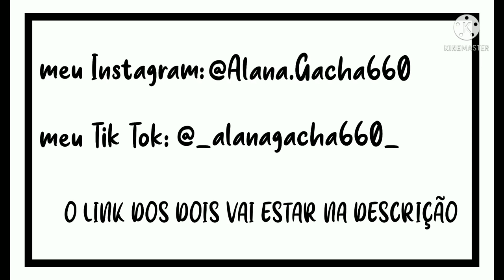•|animais selvagens reagindo |gacha club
Animais selvagens e suas belezas a natureza nós surpreende esses animais lutam sempre por sua sobrevivência por seu alimento